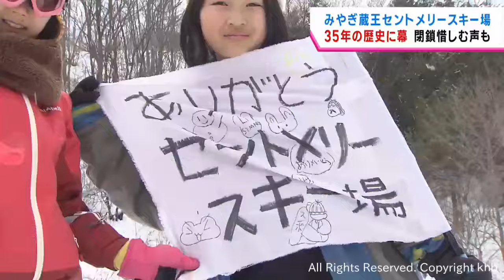みやぎ川崎セントメリースキー場 最後の営業 ３５年の歴史に幕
２０２３〜２４年シーズン限りで閉鎖を決めている宮城県川崎町の「みやぎ蔵王セントメリースキー場」が３日最後の営業日を迎えました。利用者からは閉鎖を惜しむ声も聞かれました。